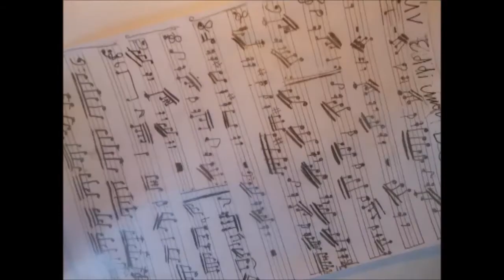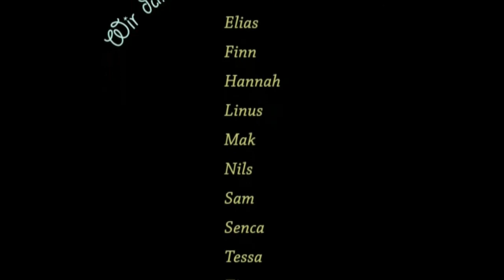"Ein Wundalicher Tag mit Beethoven"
Herbstferienworkshop - 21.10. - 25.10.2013 - für Kinder im Beethoven-Haus Bonn; Film ab für Beethoven: "Ein Wundalicher Tag mit Beethoven"